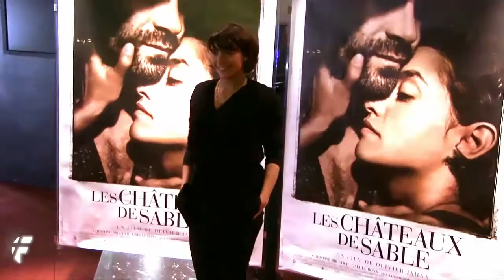Emma de Caunes à la première du film " Les châteaux de sable"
Exclusif - Emma De Caunes arrive à l'avant-première du film "Les Châteaux de sable" au Publicis à Paris.